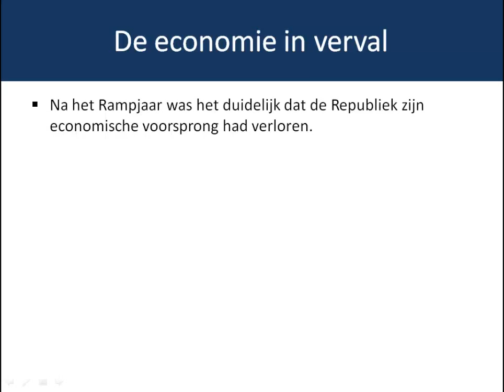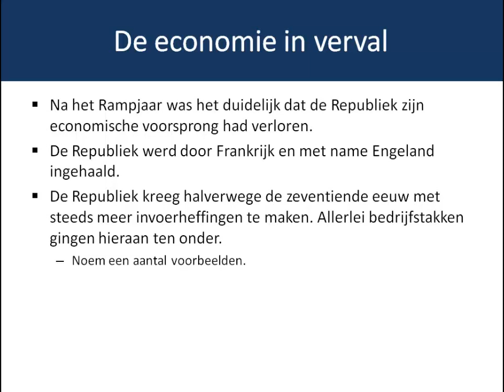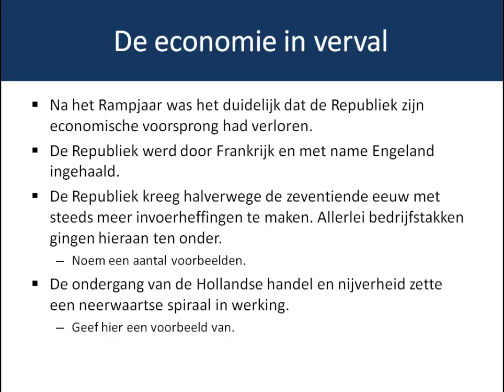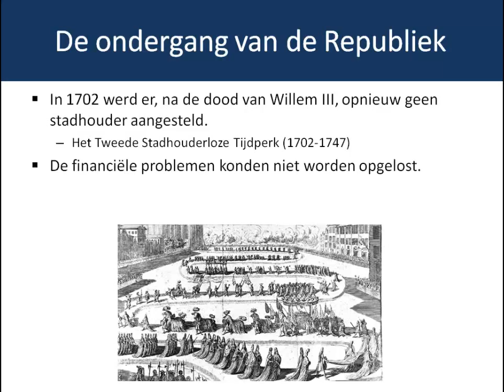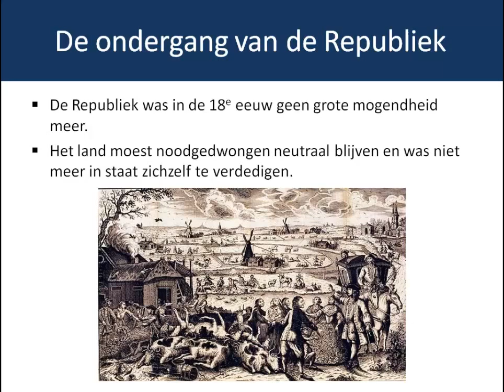De Republiek in een tijd van vorsten §4.4 (6 vwo)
Aan de Gouden Eeuw kwam na het Rampjaar 1672 een eind. De voorsprong op Engeland en Frankrijk ging verloren. De economie leed onder de oorlogen en de mercantilistische maatregelen. In de 18e eeuw was de Republiek geen grote mogendheid meer.